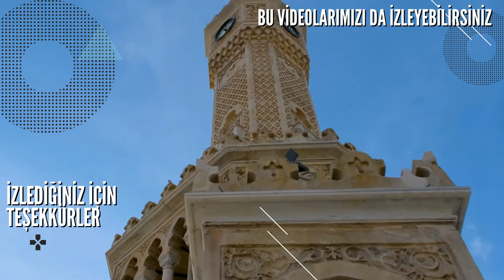Karabağ Hezimeti Sonrası Ermeniler Akıl Hastanelerine Akın Etti! Yer Kalmadı! 50 Yıl Sürecek!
Ermenistan’da Azerbaycan'a karşı kaybedilen Karabağ savaşı sonrası, birçok kişinin travma yaşadığı gerekçesiyle akıl hastanesine başvurduğu bildirildi. Ermeni yetkililer, akıl hastanelerinin dolduğunu ifade ederek, " Savaşın tramvası 50 yılı alabilecek Acil müdahale şart" dedi.
Ülkede andidepresan ilaçlarındaki artışa dikkat çeken yetkililer, akıl hastanelerinde kapasitenin dolduğunu açıkladı. Ermeni Psikanaliz Derneği Direktörü ve psikolog Artur Tonoyan savaş sonrası topumsal travmaya dikkat çekerek, “Gördüklerimiz akıl sağlığı uzmanları için ilginç ama çok karmaşıktı. Çünkü savaşla ilgili deneyime sahip değildik ve aynı zamanda yakın ölüm tehlikesiyle karşı karşıyaydık” dedi. Tonoyan, Dağlık Karabağ'daki tüm çatışma boyunca cephede çalıştığını Dilijan'daki bir rehabilitasyon merkezinde askerlere rehabilite ettiğini sözlerine ekledi.